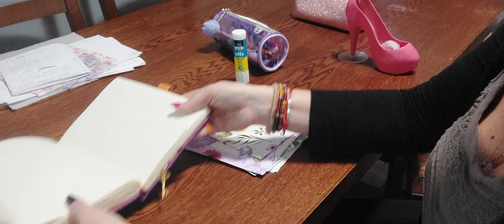le serviettage c est quoi ? 1/2